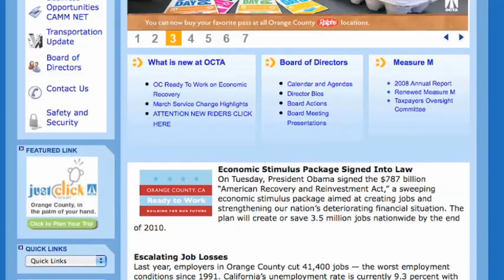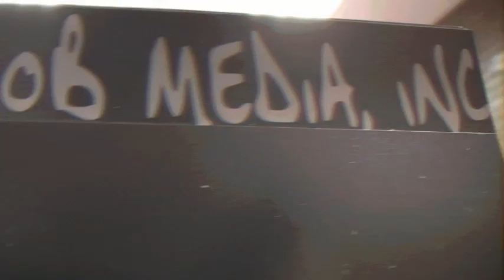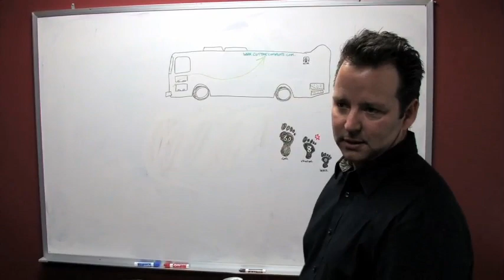Jeff Monroe Alumnus Profile @ UC Irvine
Jeff Monroe, a 1992 graduate of the Bren School, didn't see a difference between the creativity of the artist and the creativity of the software engineer, so, while still an undergraduate at UC Irvine, he co-founded a company that melded the two and provided him an outlet for both of his passions. The company recently celebrated its 20th anniversary and generated $20 million of revenue last year.